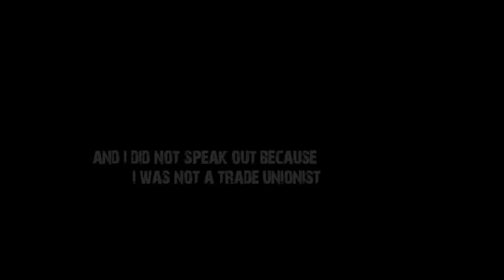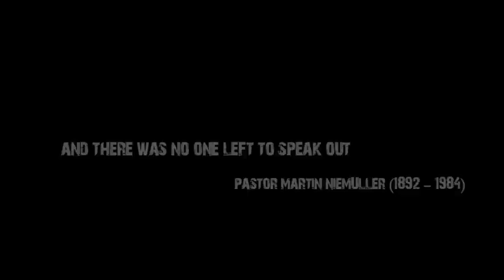KAPO trailer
LARP scenario Copenhagen 2011, set in a camp for political prisoners in a near future dystopian Denmark. Edited & directed by Edith Fabritius Tvede. Music Mathias Madsen Munch/MMMusic.com